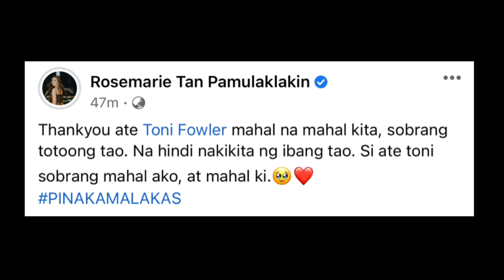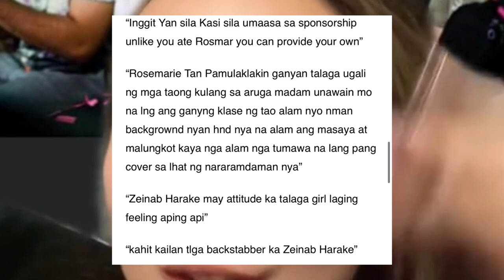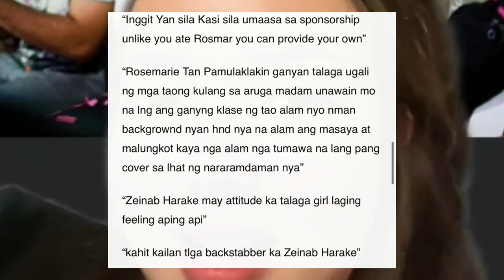Toni Fowler ipinagtanggol si Rosmar Tan matapos pagtawanan ni Zeinab Harake at Rabiya Mateo! issue